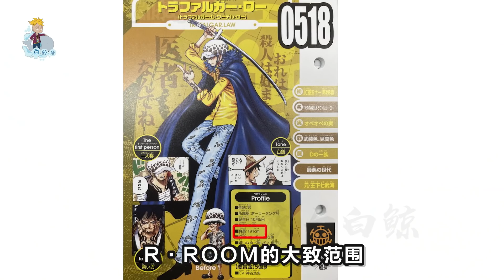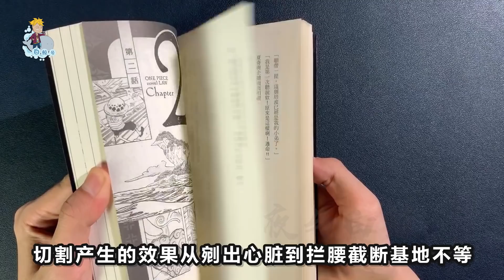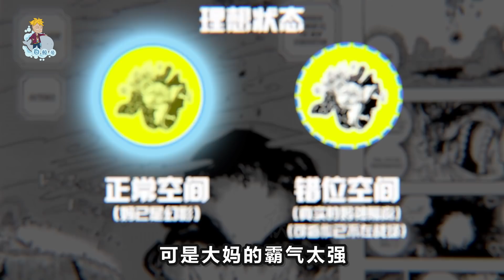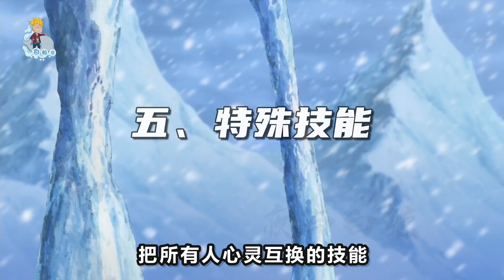你滴羅皇！硬核剖析50億BUG級手術果實！刀刺天地波撼四皇！